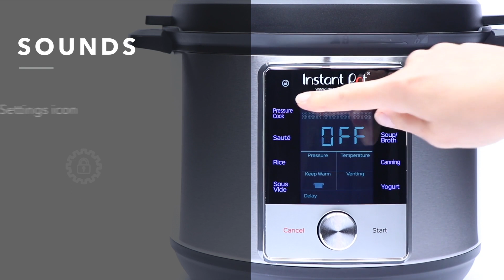Instant Pot Max Sound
Learn how to turn the sound ON and OFF on the Instant Pot Max.